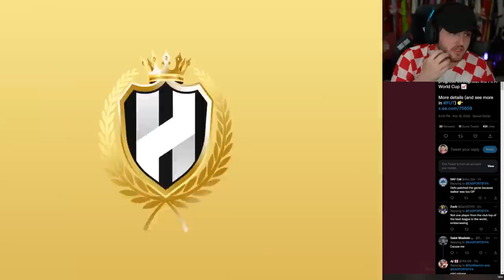RIDICULOUS PACK OPENING! 84x20 PACKS FOR WORLD CUP TEAM 2!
Fifa 23, Ultimate team, PTG, Path To  Glory, Team 2, World Cup, WC Heroes, Marvel, Heroes, Pack opening, WC Swaps, 84x20 pack, insane pack opening